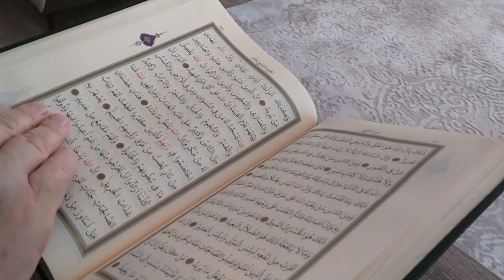3 jaga per Allah talla ko hansi aati hy || Islamic Bayan || Ap saw ka farman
#3 jaga per Allah talla ko hansi aati hy
Islamic Story | Sabaq Amoz Kahani in Urdu | Islamic
Stories
hazrat bibi fatima ka nikah
hazrat ali aur bibi fatima ki shadi kyo huwi
fatima ki shadi
hazrat ali ki shadi
hazrat fatima ki shaadi ka waqia
bibi fatima ki shadi ka waqia
hazrat ali ki shadi ka waqia
bibi fatima ki shadi
hazrat fatimah ki shadi
hazrat ali or bibi fatima ki shadi
hazrat bibi fatima ki shadi ka waqia
waqya fatima ki shadi aur jannati aurat
hazrat fatima ki sakhawat
hazrat fatima
bibi fatima ki kahani
hazrat ali aur bibi fatima ka waqia
hazrat ali aur fatima ka waqia
hazrat ali,hazrat bibi fatima
hazrat bibi fatima ka waqia
bibi fatima aur hazrat ali ka waqia
hazrat ali aur bibi fatima ki shaadi ka kissa
hazrat ali aur bibi fatima r.a
hazrat ali aur hazrat bibi fatima ki shadi ka waqia
hazrat ali aur fatima
bibi fatima
fatima
hazrat imam ali ka ilm
imam ali
ali
hazrat
mola ali
hazrat ali knowledge
muhammad
hazrat muhammad saw
prophet muhammad
hazrat muhammad
hazrat muhammad saw aur aik pagal aurat ka qissa
bibi fatima
hazrat fatima zehra ki rukhsati
rukhsati bibi fatima
fatima zehra ki rukhsati
hazrat fatima ki rukhsati
hazrat bibi fatima ki shadi